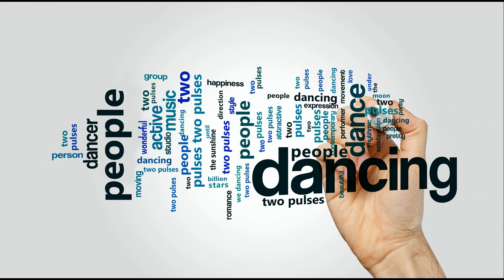People Dancing - Two Pulses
Mauro Gaspa: keyboards and programming
Christian Saccoccia: Vocal and Lyrics
Mixed by: Christian Saccoccia and Mauro Gaspa
Artwork: Mauro Gaspa

Safe Creative code number: 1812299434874